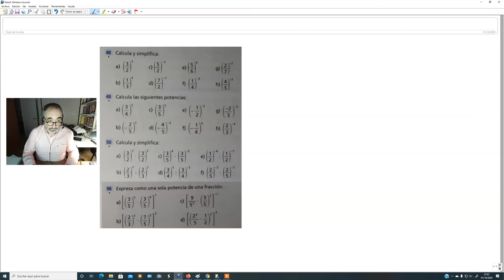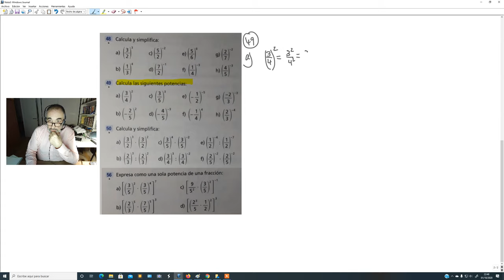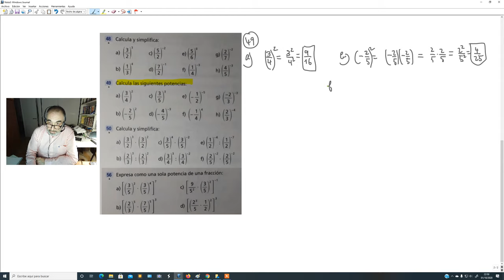ESO3_APLIC_SEM1_TAREA2_1